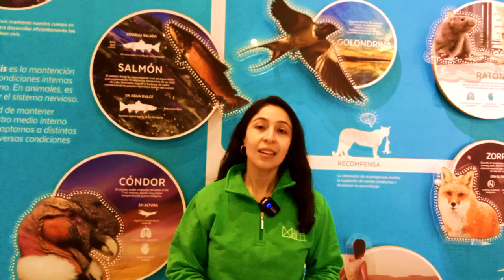Te contamos el descubrimiento por el que entregaron el Nobel de Medicina 2021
Ayer se entregó el Premio Nobel de Fisiología o Medicina a David Julius y Ardem Patapoutian, por sus descubrimientos de receptores para la temperatura y el tacto, algo esencial para la supervivencia. Nuestra bióloga, Carolina Saavedra, nos cuenta la importancia de este hallazgo y el impacto que podría tener en nuestras vidas.